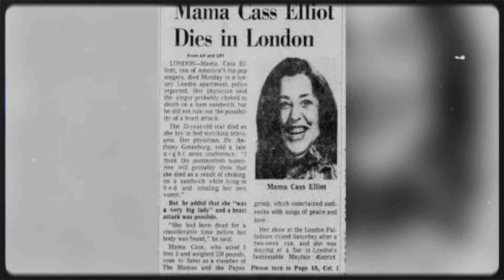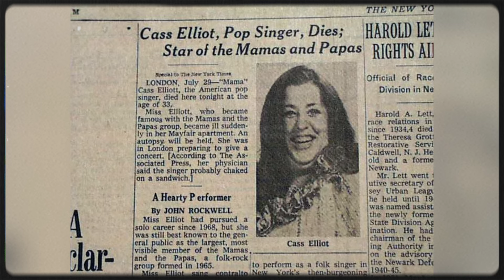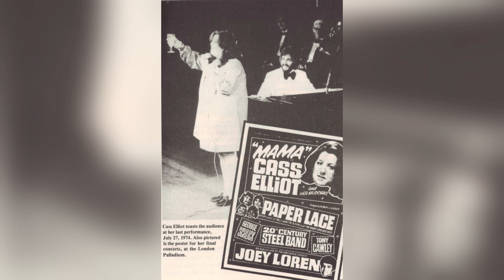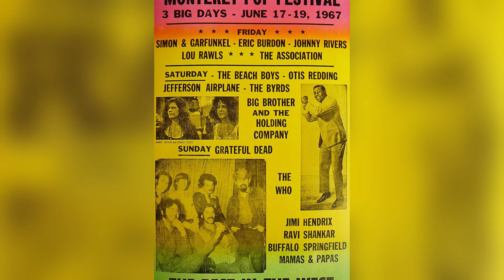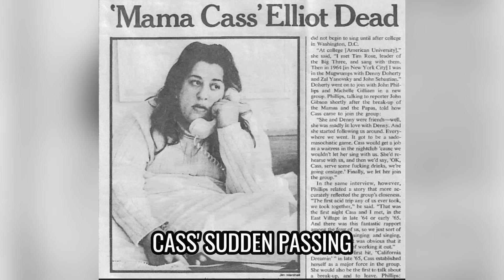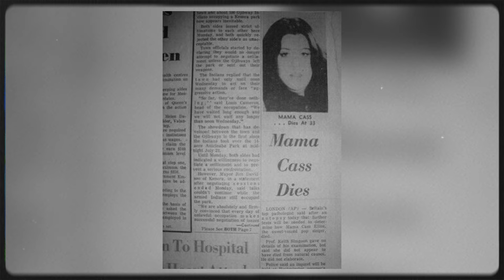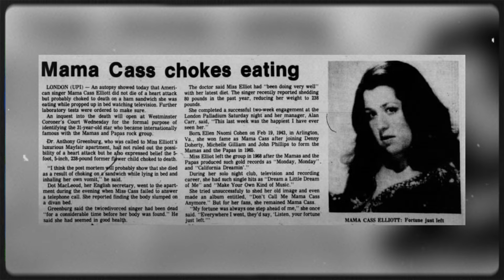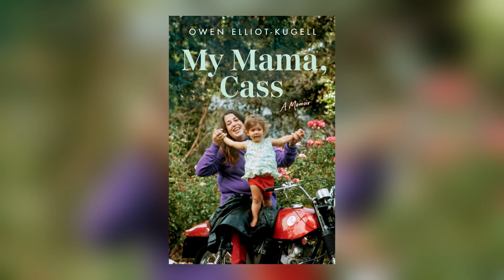Mama Cass Died 50 Years Ago, Now Her Daughter Confirms the Rumors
Mama Cass Elliot was the powerful voice behind the Mamas & the Papas, who inspired countless dreams but faced her own nightmares. Discover why she resented her famous nickname, and the secrets she kept about her life, eventually leading to her daughter confirming the rumors 50 years after her death. Delve into her poignant journey of struggling with weight and self-acceptance, her tragic end, and the truth behind the rumors concerning her and her daughter.